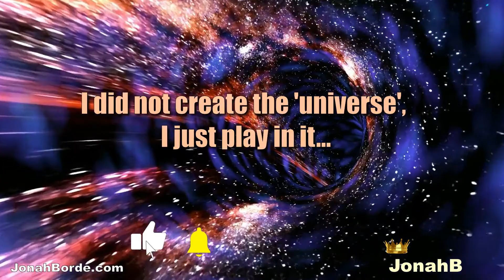Candy Crush Friends Saga Level 4412